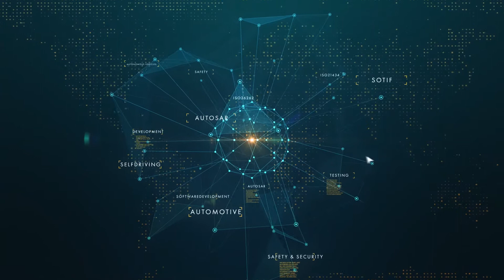ASPICE - Are There Regional Differences in how Demanding OEMs are? (2019)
FREE WEBINAR - ISO/SAE 21434 - AUTOMOTIVE CYBERSECURITY

Dr. Hasan Ibne Akram, the CEO of Matrickz, and Dr. Jürgen Schmied, Managing Director of Process Fellows GmbH talk about ASPICE - are there regional differences in how demanding OEMs are?